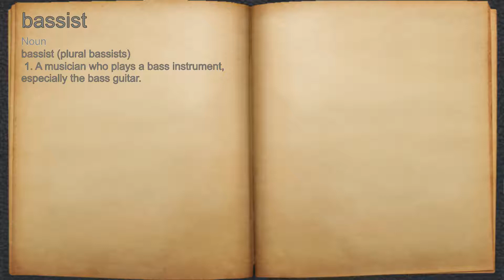What does bassist mean?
A spoken definition of bassist.

Intro Sound:
Typewriter - Tamskp